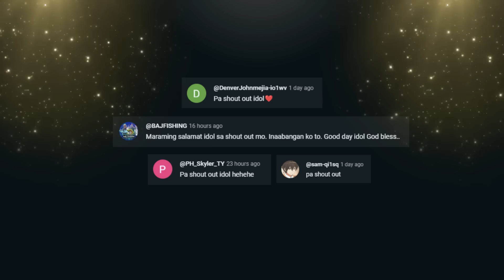Nakaharap na ng haring slime ang pinakamalakas na demon lord - anime tagalog recap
dahil sa pag attend sa walpurgis ay nalaman ng slime na hindi basta-basta ang mga nilalang rito dahil sa angking magicules.

tagalog anime, pinoy anime recap, anime recap tagalog, tagalog anime, anime explained tagalog, anime episodes tagalog.
        Travelloca
Travel and Tours Company.
For Group Tour, Barkada, Solo Traveller sila ay mag aassist sa inyong pangangailangan.
They Offer TICKET BOOKING, ACCOMODATION, TRANSPORTATION AND TOUR PACKAGES at marami pang iba.

 💥Ang pangalan ng ANIME ay makikita sa PINNED COMMENT sa ibaba 💥

     MUSIC
📌Katsuki Bakugou by Super Lofi World